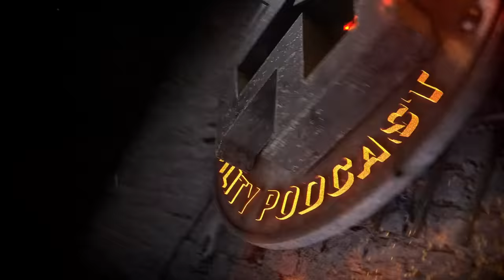Un desesperado Jordi Wild le pregunta a Maldini como es posible que el Madrid ganara la Champions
Julio "Maldini" Maldonado visita el estudio de Jordi Wild para un episodio especial dedicado en buena parte al Mundial de Qatar 2022, en el que el invitado analizara todas las selecciones importantes, incluyendo por supuesto, a España y la controvertida lista de Luis Enrique. Pero además del Mundial, hablarán de su opinión del fútbol femenino, del estado brutal de forma de Messi en el PSG, de los problemas gordos de Cristiano Ronaldo en el Manchester United para mantenerse en el nivel top, del Barça y del Madrid, y mucho más... ¡No te lo pierdas!